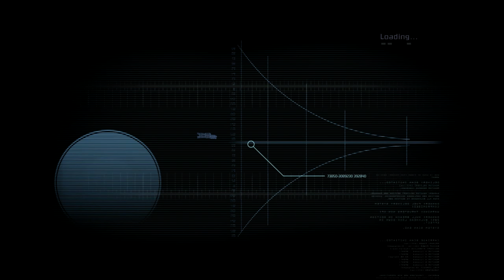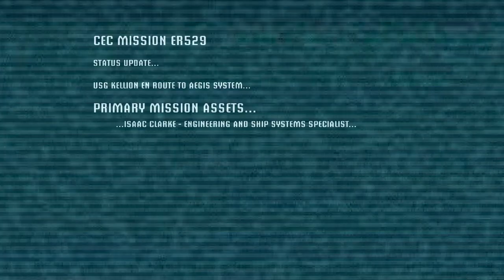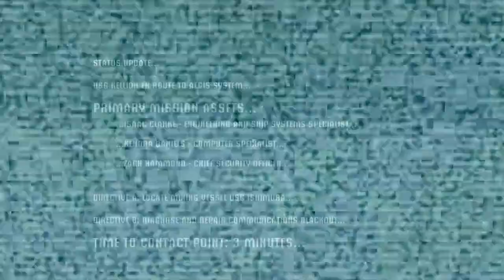Let's Play Dead Space (#1) - Necromorphs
In this episode things go wrong aboard the Ishimura at a record pace, we praise the awesome UI design of Dead Space, and we receive some friendly dying reminders.

Dead Space is a deep space, sci-fi, survival horror game set aboard the USG Ishimura, a colossal mining vessel orbiting the resource-rich planet of Aegis 7. Protagonist Isaac Clarke, an engineer, arrives aboard the ship following distress calls and subsequent radio silence, to repair the ship. There he finds the corpses of the ship's crew reanimating, reconstituting, and mutating into hideous necromorphs.

Not only is Dead Space's setting remarkable, it's wonderfully atmospheric, its monster design is top-notch, and it boasts fantastic sound design. The primary gimmick of the game revolves around how you fight the necromorphs: through dismemberment. Monsters are slow to die to headshots and body shots, but a well-placed Plasma Cutter shot to a limb can fell a monster quickly.

This is an LP I've been waiting to do for quite some time. I've previously done Dead Space: Extraction, a game which takes place prior to the events of the main three Dead Space games. Now that some time has passed, I'm finally ready to do justice to a series that has a special place in my heart.